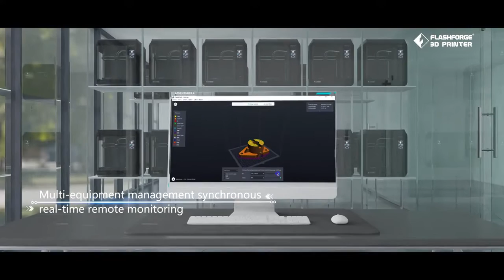Flashforge Adventurer 4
FlashForge Adventurer 4 har stort byggevolum (220*200*250mm) og flere utvidelsesmuligheter som gjør den til et trygt valg for deg som ønsker å printe mye og større ting.